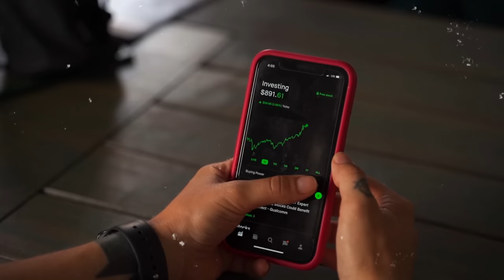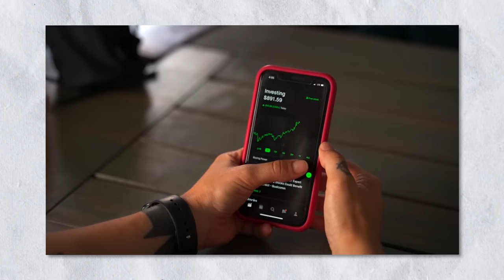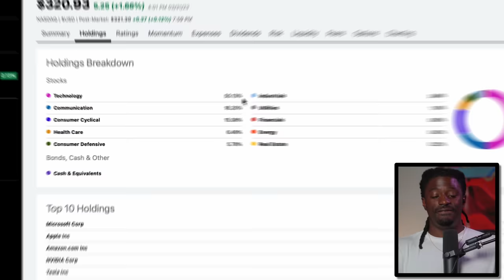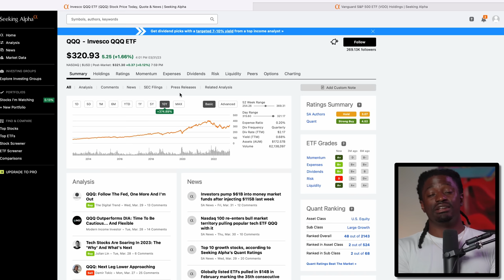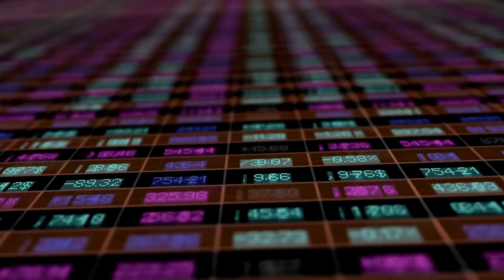What Investing $20 a Day Looks Like After 90 Days!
► LIMITED TIME: Open a Webull account and deposit any amount (even just $0.01) can get 12 free stocks up to $30,000

00:00 Intro
00:12 Hit its done
00:42 First stock 365 days
01:15 High dividend 200 days
02:07 Wha company did I chose?
03:32 Their holdings
04:44 $20 Every Day for 90 days
09:04 which would you choose?